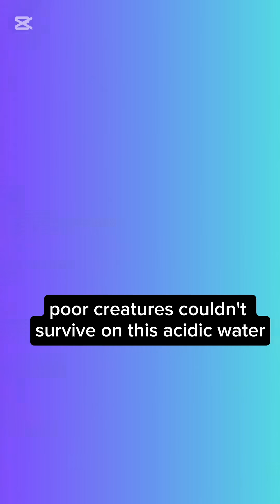Join Timmy and Mama as they discuss about a catastrophic event that happened 252 million years ago.